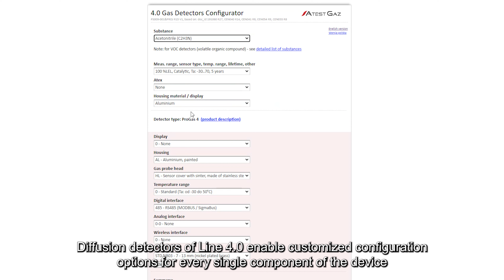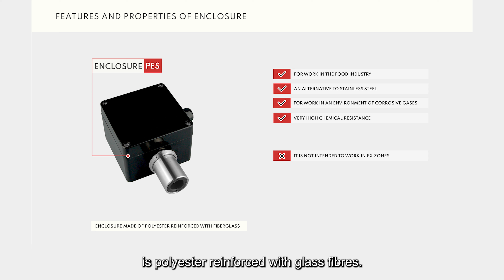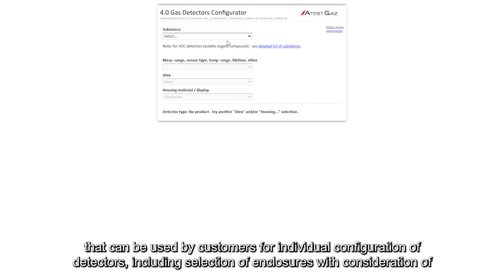Types of enclosures in gas detectors Atest Gaz - Line 4.0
Gas detectors intended for the industrial sector must be adapted to the facility with various environmental conditions. Speech here, among others on operation in potentially explosive atmospheres, as well as changing environmental conditions such as extreme temperatures, changing humidity, presence of vapors, interfering or corrosive gases.

Atest Gaz gas detectors enable the configuration of individual elements of the device, including the selection of the enclosure and its adaptation to the conditions in the facility.